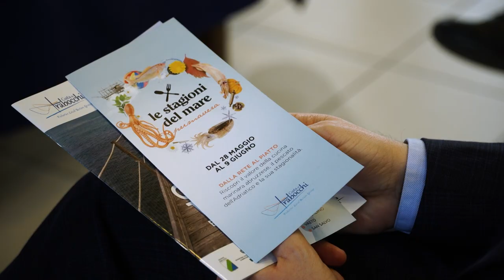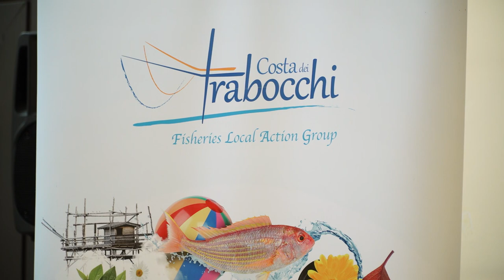Villa S.Maria – “Le stagioni del mare”